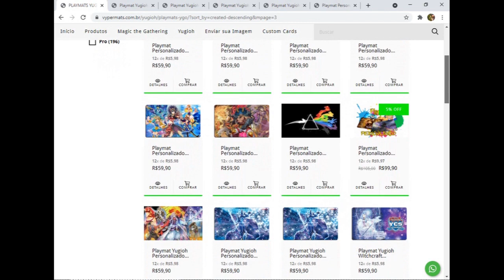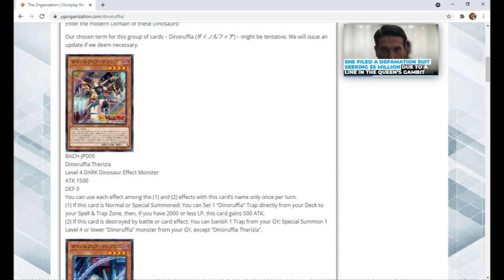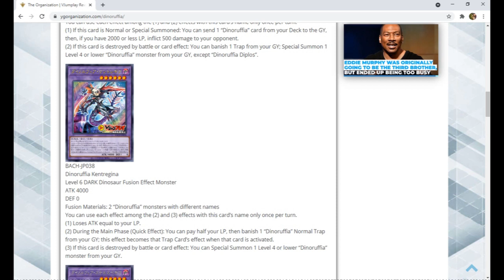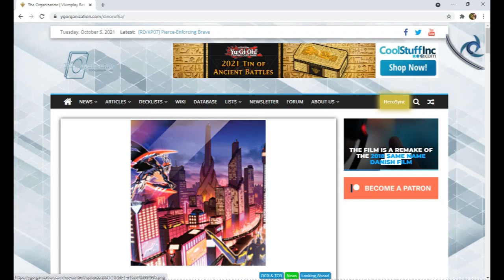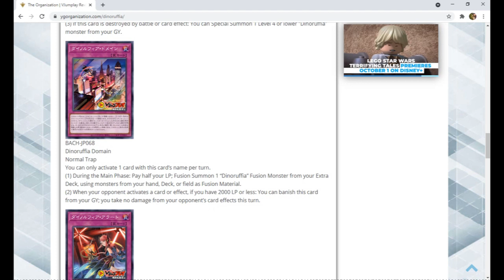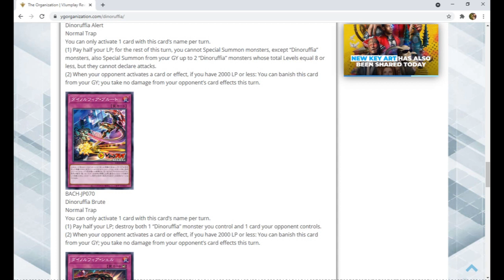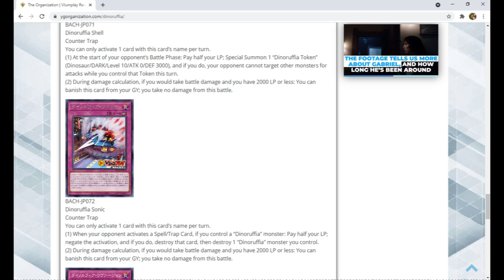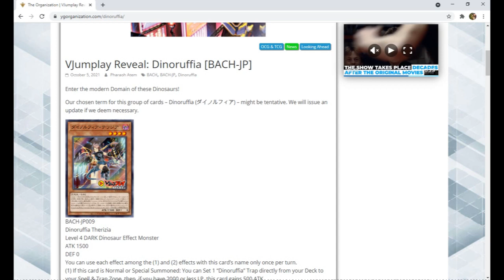Dinoruffia: O Novo Arquétipo de DINOSSAUROS!? do OCG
Foi revelado oficialmente hoje, o novo Arquétipo que será lançado oficialmente na coleção Battle of Chaos. Os "Dinoruffia" são monstros Dinossauros, baseados em Fusão e controlar o jogo com Cards de Armadilha, além de pagar altas quantidades de pontos de vida para ganhar vantagem de seus efeitos!

Venha conhecer o Deck!